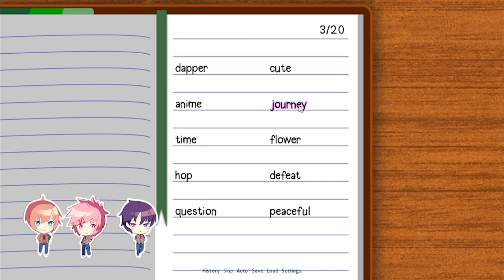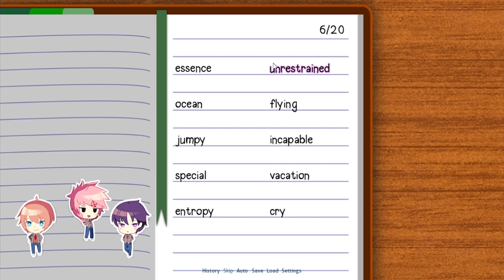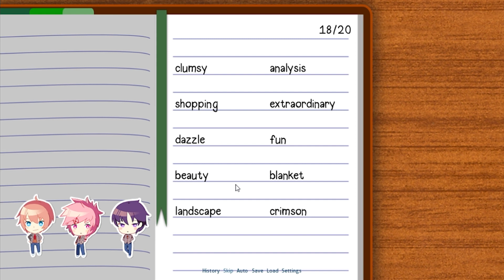Natsu was SKIRT PEEKING?!?!?!?!?! Switheroo Part 10 (Natsu's Route)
Hello my little stars! Also make sure to follow these wonderful, AMAZING people and also follow My friend A-set she is the one that created my profile pic and the AWESOME THUMBNAIL! I hope you have a great day/night wherever you are! Shine bright my little stars!